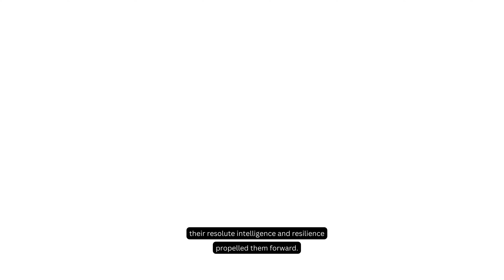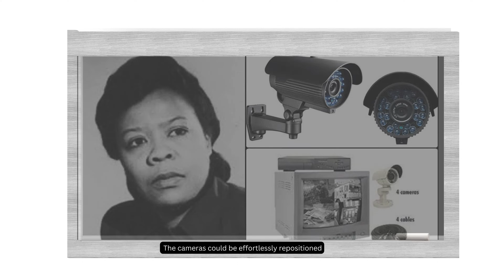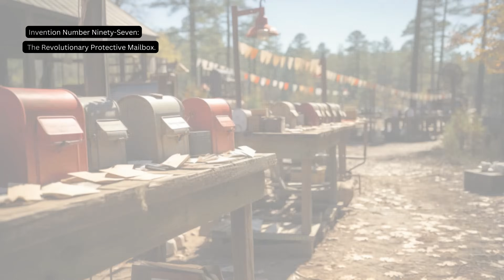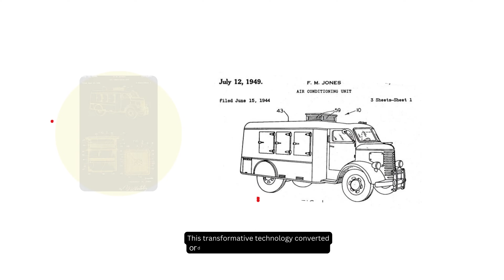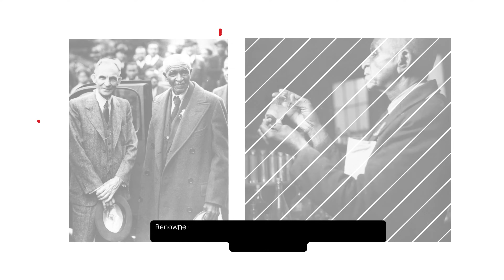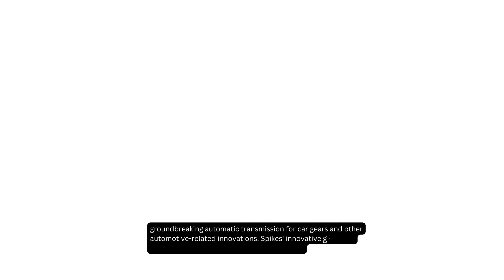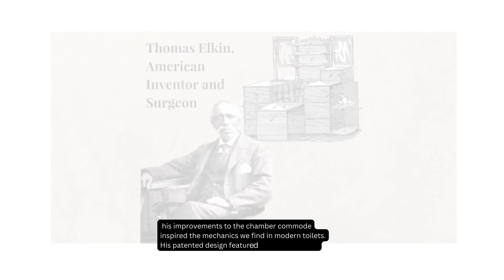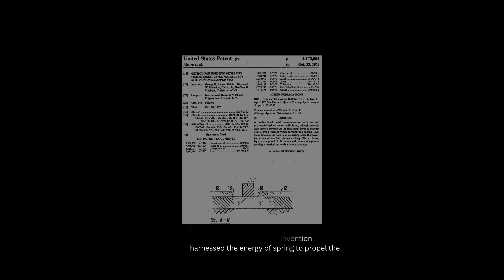Untold 100 Black Inventions that Revolutionize the World - Ep1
In the realm of historical obscurity, no one will tell you about forgotten black inventors whose brilliance has left an indelible mark on our world.

Garrett Morgan, born into the unforgiving shackles of slavery, emerged as a luminary whose genius bestowed upon us the gas mask and the ever-ubiquitous traffic light.

Richard Bowie Spikes, who, despite grappling with near-blindness, summoned the ingenuity to devise and patent an automated safety braking system, a safeguard heralded within the realms of buses and trucks.

For enthusiasts of snowmobiling, Frederick McKinley Jones stands as an unsung hero, the architect of an embryonic snowmobile prototype that ignited the thrill of icy escapades.

From the inception of the inaugural gigahertz chip to the ingenious integration of a cellular towel, from the advent of refrigeration trucks to the birth of the voice message recorder, these trailblazing African-American luminaries have etched an indomitable legacy upon the annals of science and technology.

Their profound contributions have played a pivotal role in the fabric of our modern lives, a role obscured by the sands of time and lack of acknowledgment.

It is incumbent upon us to rectify this historical injustice by shedding light on the remarkable accomplishments of these visionaries.

By honoring their memory, we not only accord them the accolades they rightfully deserve but also kindle the flames of inspiration for subsequent generations to tread in their formidable footsteps.

Thus, we forge a path toward an even brighter and more equitable world, a testament to the enduring spirit of human innovation.

As we take you on this journey, I want you to reflect on what William Faulkner once said -  The past is never dead. It's not even past.

And that's why we've compiled a book on the 100 groundbreaking Black inventions that changed the world for good. You can grab a copy of the complete hard copy, soft copy, or Audiobook. Links are in the description section below.